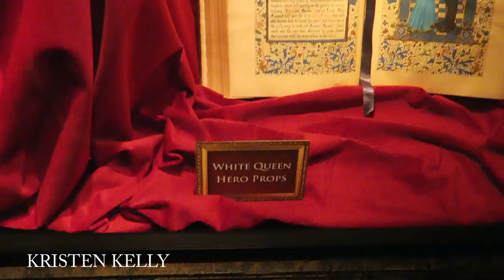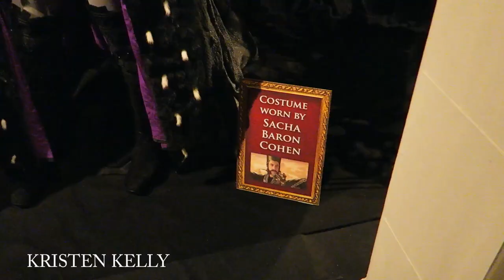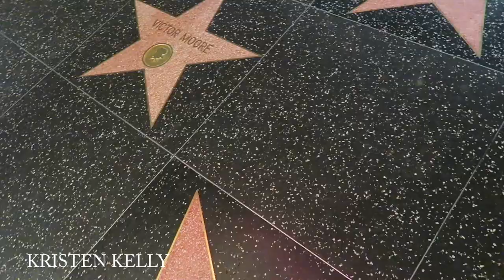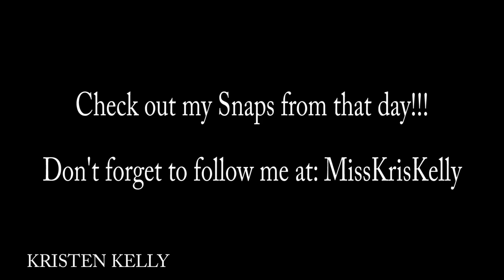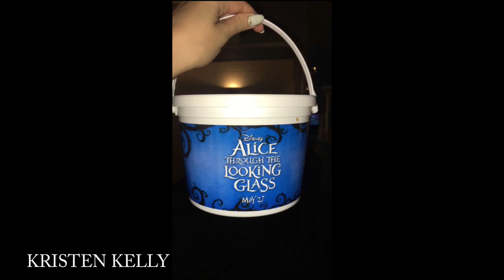Alice Through The Looking Glass, El Capitan Theatre VLOG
Kristen Kelly
91614